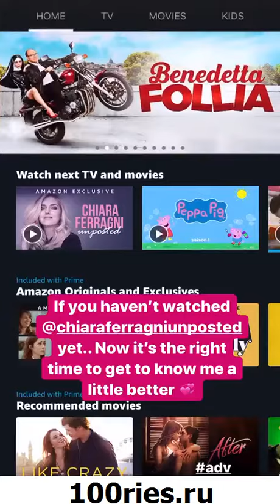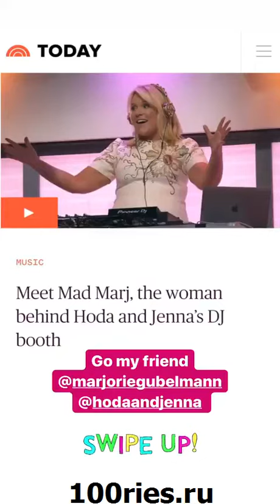Chiara Ferragni News 02 March 2020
You're watching new video from @chiaraferragni of 02 March 2020